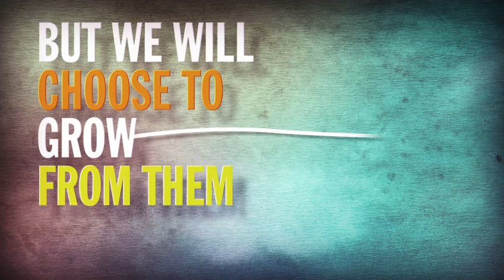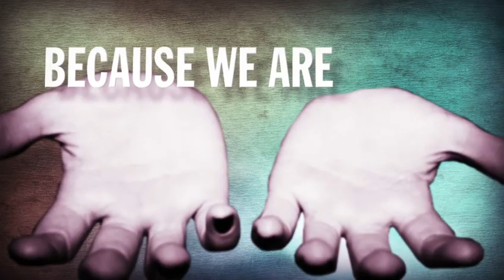WELCOME TO OUR CHURCH